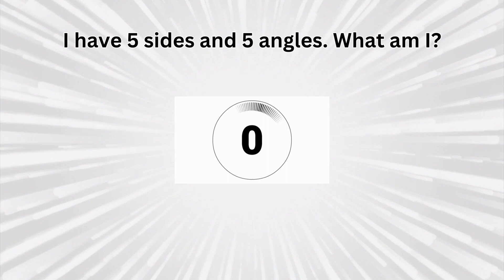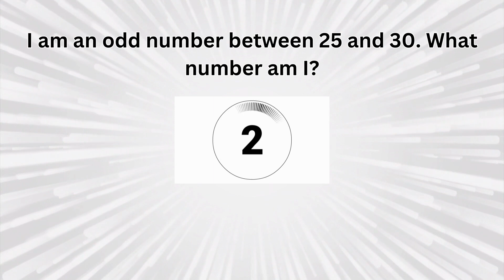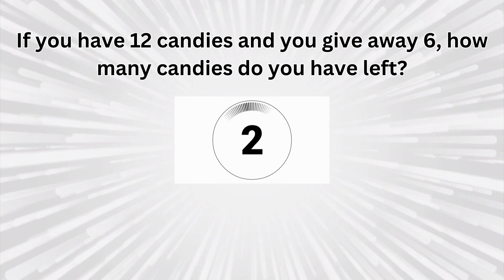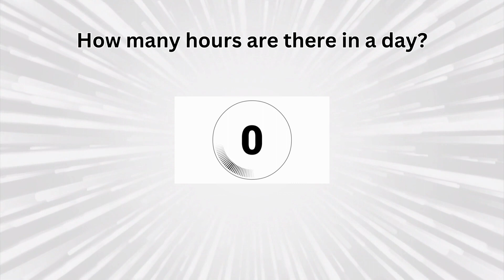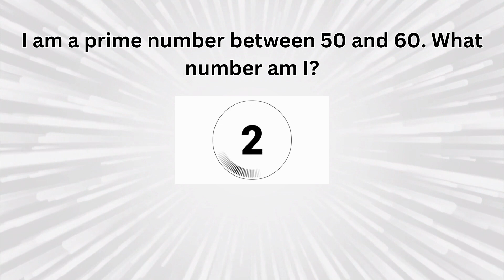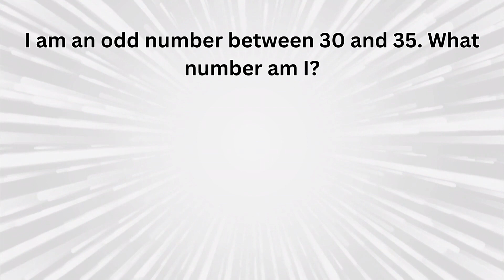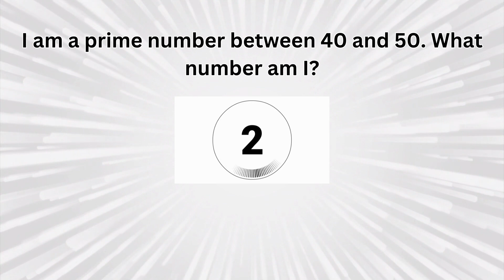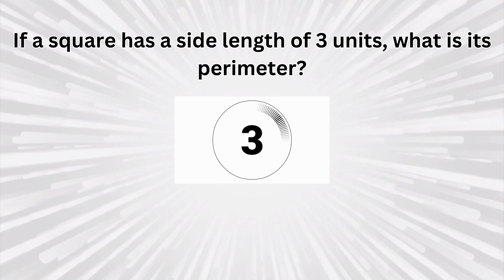Challenge Accepted, Math Riddles, Mind-Bending Puzzles, Number Challenges, Test Math Skills🤔🥴 🤪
In this video, I have a questions to test your brain IQ. You have 10 seconds for question. Try to answer before the time expires.